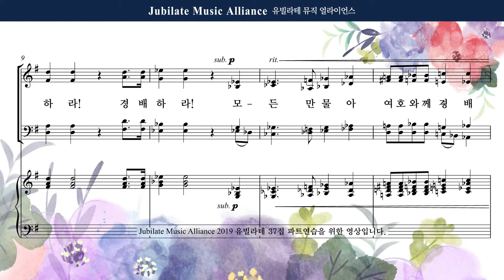[유빌라테 37집] 송영(입례송). 장은총 - 경배하라! - Soprano